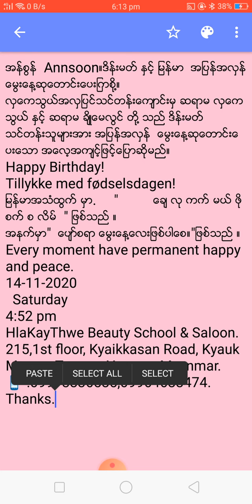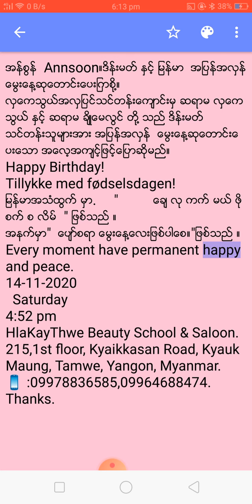အန္စြန္ Annsoon။ဒိန္းမတ္ ႏွင့္ ျမန္မာ အျပန္အလွန္ ေမြးေန႔ဆုေတာင္းေပးျကစို႔။ လွေကသြယ္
အန္စြန္  Annsoon။ဒိန္းမတ္ ႏွင့္ ျမန္မာ  အျပန္အလွန္ ေမြးေန႔ဆုေတာင္းေပးျကစို႔။
လွေကသြယ္အလွျပင္သင္တန္းေက်ာင္းမွ ဆရာမ လွေကသြယ္ ႏွင့္ ဆရာမ ခ်ိဳေမလြင္ တို႔ သည္ ဒိန္းမတ္
သင္တန္းသူမ်ားအား အျပန္အလွန္  ေမြးေန႔ဆုေတာင္းေပးေသာ အေလ့အက်င့္ျဖင့္ေျပာဆိုမည္။
Happy Birthday!
ျမန္မာအသံထြက္ မွာ.     "          ေခ် လု ကက္ မယ္ ဖို စက္ စ လိမ္  " ျဖစ္သည္ ။
အနက္မွာ"  ေပ်ာ္စရာ ေမြးေန႔ေလးျဖစ္ပါေစ။"ျဖစ္သည္ ။
Every moment have permanent happy and peace.
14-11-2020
  Saturday
4:52 pm
215,1st floor, Kyaikkasan Road, Kyauk Maung, Tamwe, Yangon, Myanmar.
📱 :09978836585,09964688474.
Thanks.